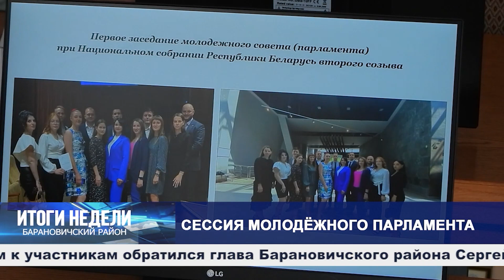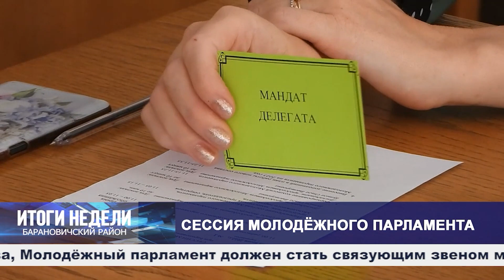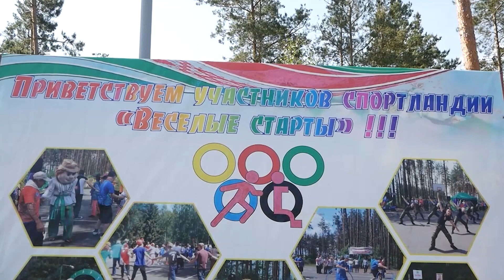Итоги недели. Барановичский район. 17.06.23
Темы выпуска:
1. Сессия молодежного парламента.
2. Технический осмотр.
3. "Веселые старты".